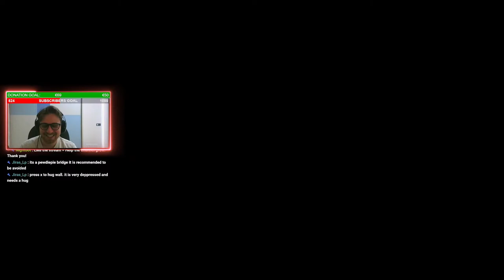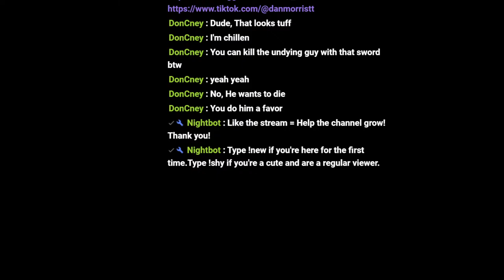5 Years and This Game is Still a MASTERPIECE🔴Sekiro: Shadows Die Twice Livestream #4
Time to beat this game again!!!

And btw: if you're reading this you're a wonderful human being. Also subscrible. Enjoy.❤